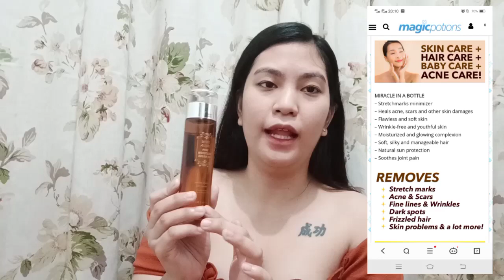THE BEST ARGAN OIL FOR STRETCH MARKS,ACNE & DRY SKIN!! (ft. White Allure Pure Moroccan Argan Oil) ✨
Matthew 21:22 💖
Love,
Andrea Eloisa 💁🏻